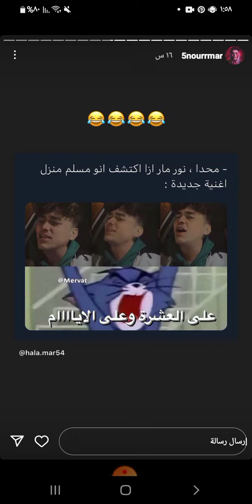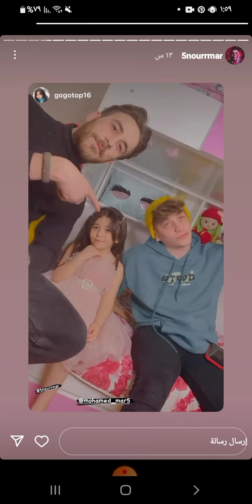ستوريات نور مار شاف الكمبيوتر تبعو بعد غياب 😍